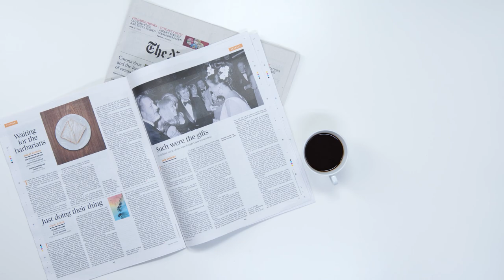10 Most TERRIFYING Objects Found In The Deep Sea!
10 Most TERRIFYING Objects Found In The Deep Sea!

We are unable to comprehend how deep the deep sea really is. Just to give an idea how deep; scientists know more about the universe than our own oceans. So, it is okay to be afraid of those marine waters. Who knows what lurks down there? From Ancient Sunken Cities to mysterious statues, let's look at ten terrifying objects found in the deep sea!
Number 10. Truk Lagoon
Let's start with one of the most horrific events in Japanese history, Operation Hailstone. Other than the atomic bomb, this attack on Japan was one of the fatal blows by Americans. It happened in February 1944. Between 17 and 18 February, aerial strikes, surface engagements, and submarine attacks brought devastation upon anything Japanese on and near Truk, which was the main place getting attacked.
 The most damaging aspect was the loss of 270 aircraft, for that they had been the force that checked back American shipping. Japanese naval losses were also significant. A total of 191,000 tons of shipping was destroyed. The vehicles sank off the coast of the Caroline Islands in the South Pacific over the course of two brutal days in 1944. Referred to as Japan's Pearl Harbor, the event killed thousands of soldiers, and the wreckage remained undiscovered until the legendary Jacques Cousteau explored it in the late 1960s. Today, it's called Truk Lagoon, and it's just one of many of the world's most bizarre tourist attractions.
Number 9. A Lost City of Heracleion
Well, lost cities aren't completely unheard of especially if you're familiar with Greek mythology – think Atlantis. But as mentioned, this is all fictional. And the idea of an ancient city being buried under the sea remained farfetched until just recently. In 2000, Egyptians ran into the ruins of a real-life ancient city near the Canopic Mouth of the Nile. That's about 2.5 kilometers into the Mediterranean Sea and about 10 meters below the surface.
The city is probably one of the most prominently mentioned by ancient writers and historians such as Strabo, Herodotus, and Diodorus. In the Egyptian antiquity records, it was referred to as Thonis, while the Greeks called it Heracleion. That's why, at one point, historians believed these two names referred to two different cities. In its heydays, the city served as a trading port, with its significance increasing in the Late Period of ancient Egypt when it doubled up as a place for tax collection. It's believed that Heracleion grew increasingly weak due to earthquakes and tsunamis along with rising sea levels.
Number 8. A UFO-shaped object
Are you one of those people that believe in the existence of extraterrestrials? If yes, you might also believe that the object found in the Baltic Sea in 2014 is actually a UFO. An article was published on 10 December 2014 that claimed that a UFO-shaped object had been discovered in the depths of the Baltic Sea. So did the extraterrestrials actually visit us? But how did their UFO get left behind in the deep waters? Was there some accident involved? There are so many unanswered questions around this anomaly!
If the object is actually UFO, then there is a possibility of the existence of aliens in the Baltic Sea as well. But is it really an alien ship? Or is there some other history behind the mysterious objects? Scientists and researchers have concluded that it's not a ship. It is believed that the disc-like object is nothing more than a piece of rock. Although the origin of the piece of rock is still unknown, there are assumptions that it is related to a meteor.
Number 7. Underwater Statue Park
The ocean is the most incredible exhibition space an artist could ever wish for. These are the words of a famous artist Jason deCaires Taylor. He has made sculptures that are unlike anything you have ever seen. Close to the coast of  Moliere bay in Grenada, there is an underwater sculpture park. This was actually created by Jason in 2004. It started with only a few statues at first, but with time and more popularity, the park continued expanding, and the statues continued multiplying. Another park was created at the coast of Cancun, but divers noted something extraordinary about this park. The statues are fascinating, and they have organisms literally growing on them. It is one hell of an idea for an underwater park. Dubai must be looking to copy this idea too